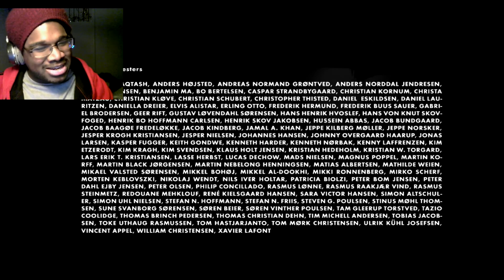Gravity Fun | Limbo FINALE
The Grand finale. Look forward for the next series in this time slot next week.

My channel: goo.gl/4zxdE5
Follow Me on:
MAL: goo.gl/vtrmGc
song used in the video:
No way
Stay awesome. Makoto Signing out.